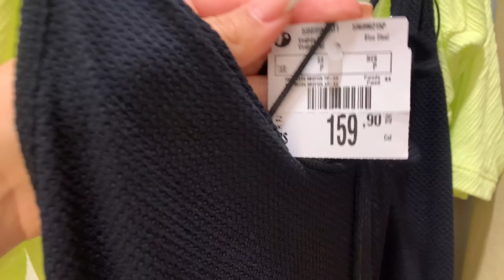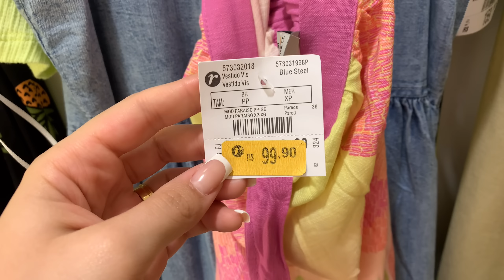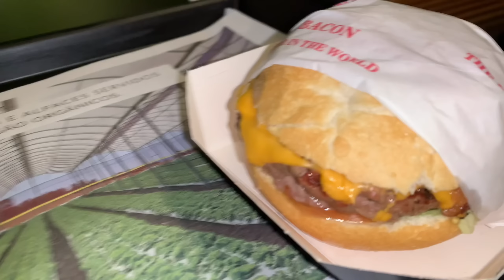LOOKS NO PROVADOR RENNER, ÚLTIMO DIA DELES AQUI, FIZ UM ALMOÇO DELÍCIA 🤤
TORNE-SE UMA LASH DESIGNER, TRABALHE EM CASA  E FATURE ATÉ 8 MIL REAIS POR MÊS!
Estou há 1 ano trabalhando como extensionista de cílios e posso dizer que foi a melhor coisa que fiz na vida! Ganho meu dinheiro todo mês sem sair do conforto da minha casa e elevando a auto estima de várias mulheres. Vou deixar o link do curso que vai mudar sua vida abaixo:

Duvidas pode me chamar no instagram: @missesreis